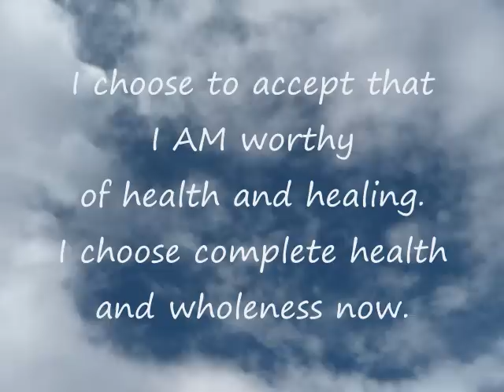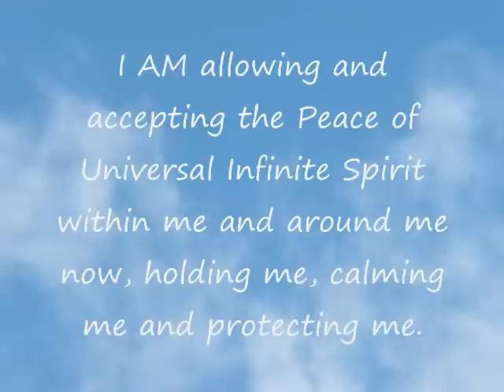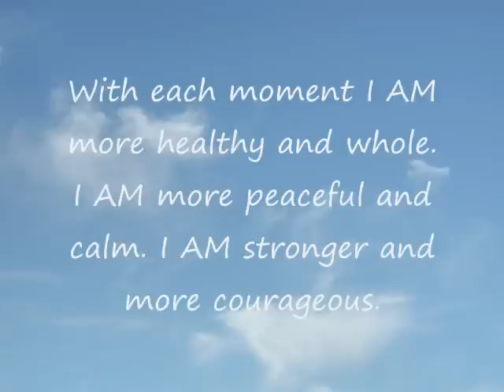Health and Healing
This is a meditation about both releasing anything keeping us from healing and allowing complete health and healing in our lives now. Whether you require healing or desire healing for someone else, say this meditation with confidence that healing is possible. I AM grateful for that healing now. For best results, read the meditation out loud while applying the WHEE technique (Wholistic Hybrid derived from EMDR and EFT developed by Dr. Daniel J. Benor, MD.) The WHEE technique is a simple tapping method: Crossing the arms, allowing the palms of the hands to rest on the opposite biceps, begin to tap alternately on the arms in a rhythm that is comfortable. This has been the easiest, least time-consuming and most effective way to get rapid positive results from the Meditations. Music on this video is Kapha Track 1 by Bruce BecVar and Brian BecVar from the cd Magic of Healing Music.